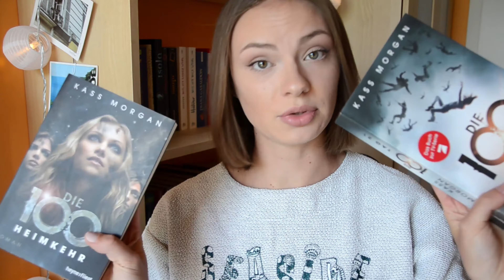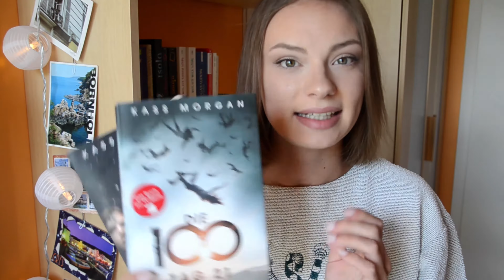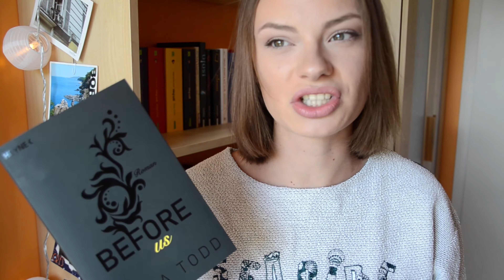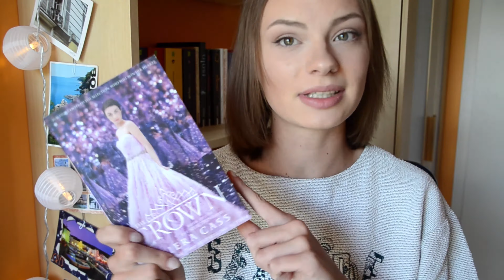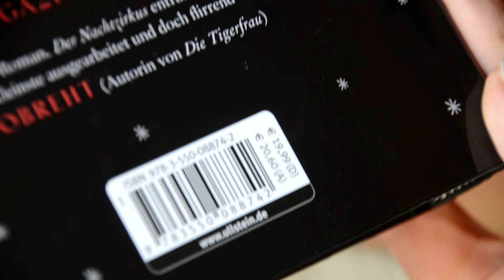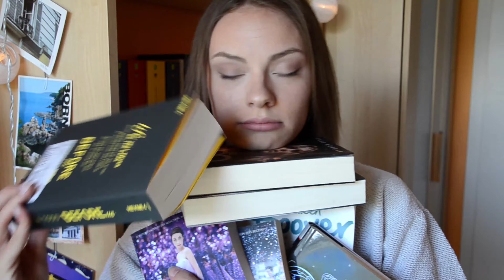NEUZUGÄNGE in meinem Bücherregal! // Dschane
Ja, die Postkarten im Hintergrund und mein Shirt sind meistens mehr fokussiert als mein Gesicht, auf den Inhalt kommt es an ^^

Die 100 - Tag 21
Die 100 - Heimkehr

Harry Potter und der Feuerkelch
Harry Potter und der Orden des Phönix
Harry Potter und der Halbblutprinz

Before Us

The Crown

Der Nachtzirkus (mittlerweile leider wieder teurer ...)

Kommuniziert mit mir!

Love Yourself - Justin Bieber | Guitar Karaoke / Backing Track Cover
1.21 gigawatts?!